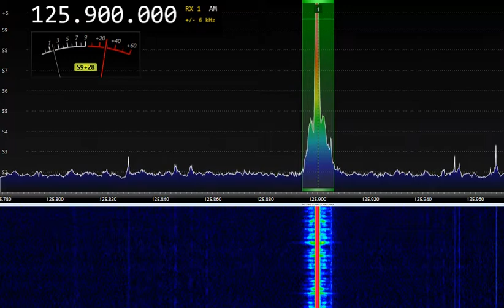+30 градусов аэропорт говорит 07-JULY-2022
+30, жарко, 7 июля 2022г
Airspy, Yagi